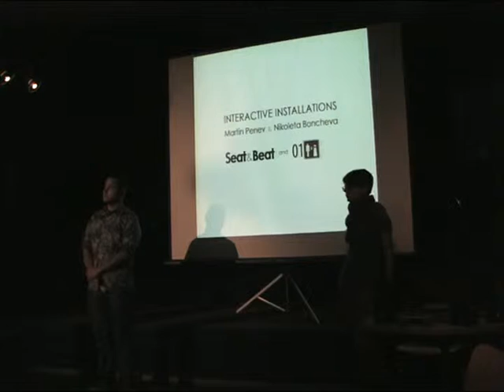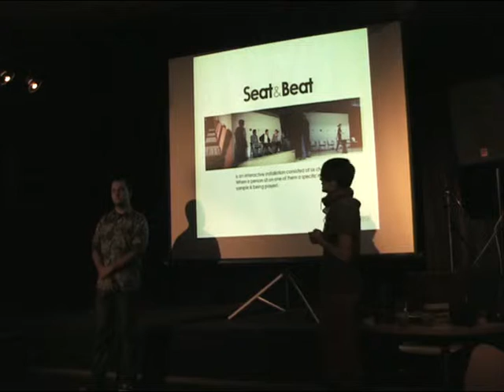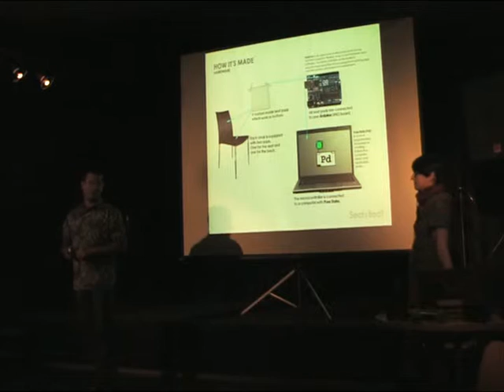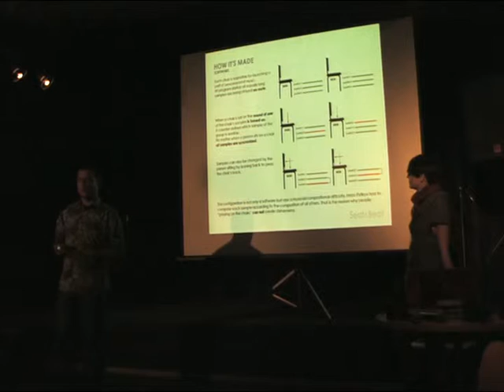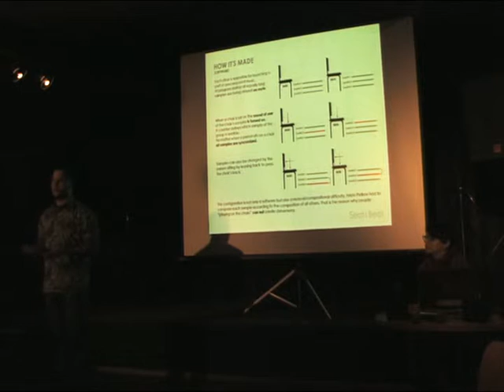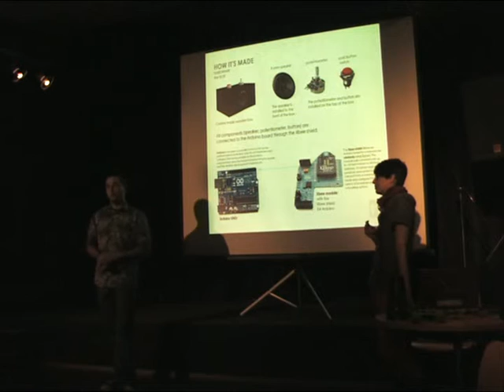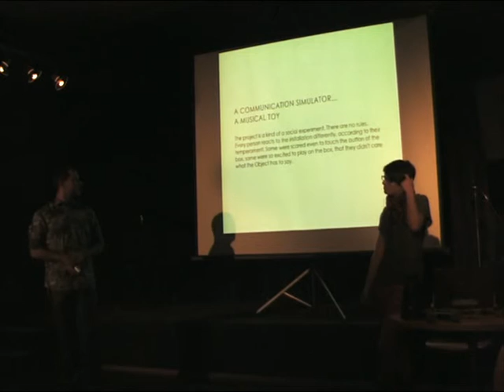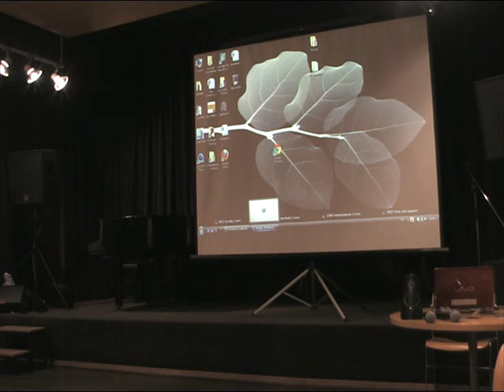Interactive installations presentation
Presented by Nikoleta Boncheva & Martin Penev, National Academy of Arts

"SEAT AND BEAT"  - TEAM "1011"
Concept -- Velika Prahova/Katka Pruzkova
Programming -- Martin Penev
PR and technical assistance -- Nikoleta Boncheva/Neli Borisova
Guest, music -- Hristo Petkov

"01"
Nikoleta Boncheva/Martin Penev

In about 30 minutes there will be short presentations of two interactive multimedia installations which can be seen by Computer Space visitors in the lobby of Czech center. During the rest of the day everyone who is interested may have a look at these and also try them out.